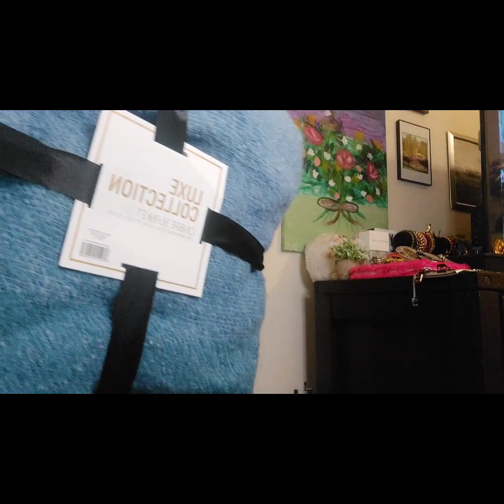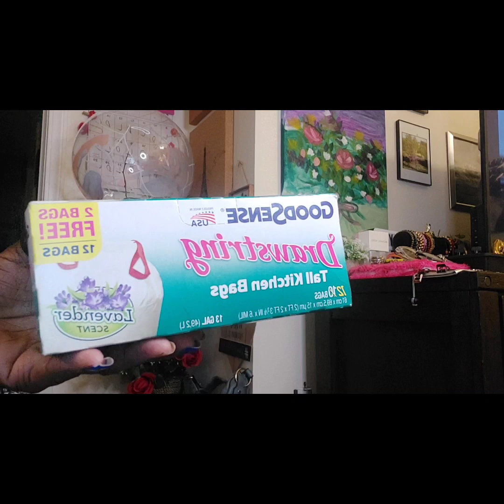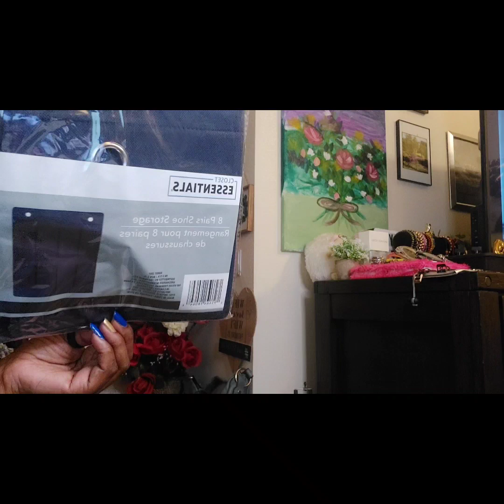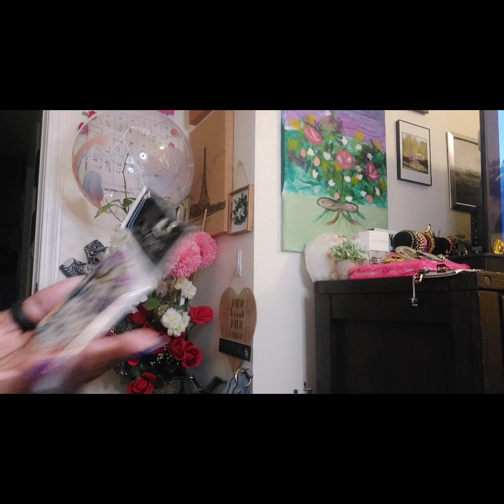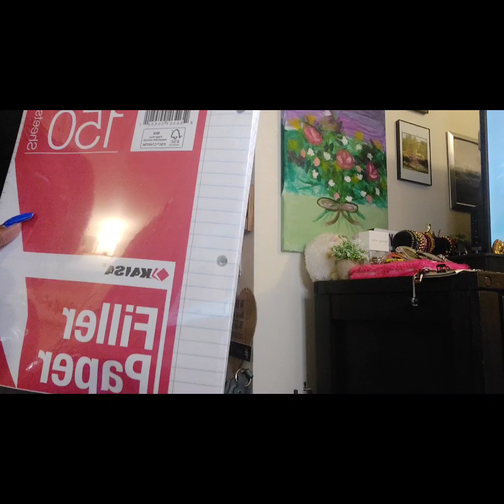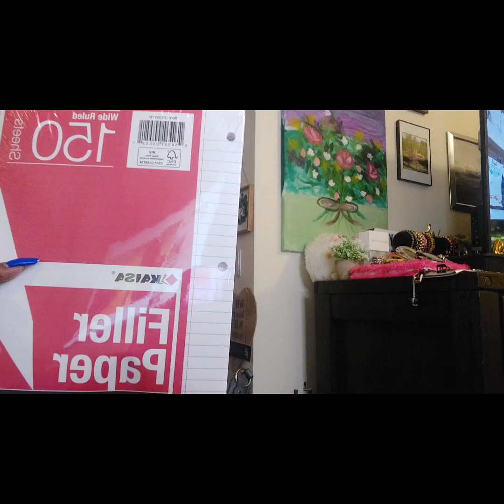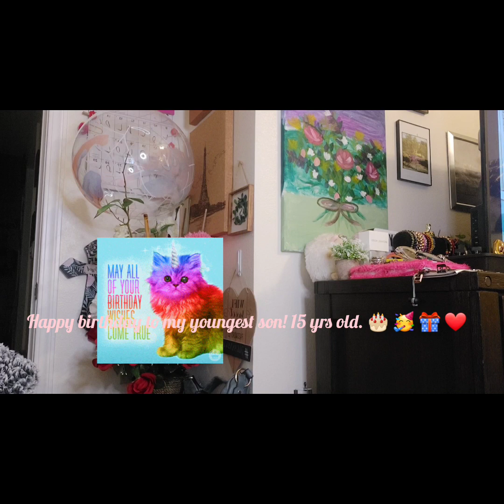New Dollar Tree Shopping Haul. 🌳 A Must See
April 29th, 2023 Dollar Tree and More Shopping Haul. It's definitely a must-see. I have some good things to show everyone. So check this video out and be amazed at the things I found for a really low price.